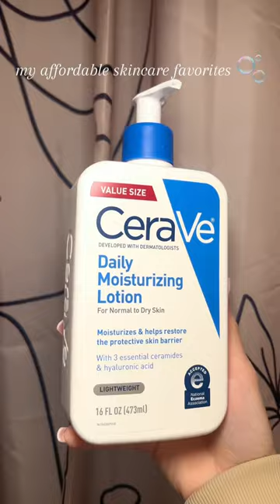my affordable skincare favorites 🫧